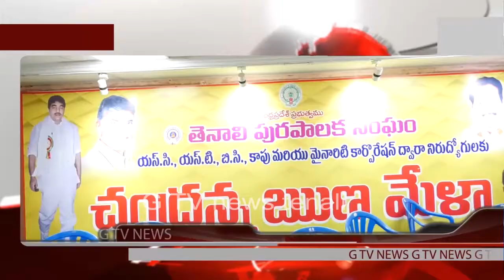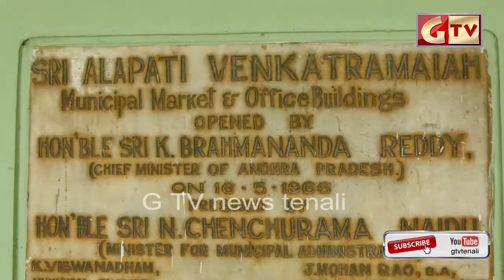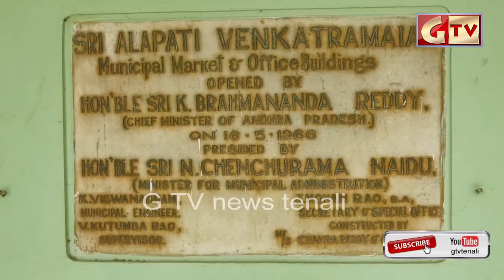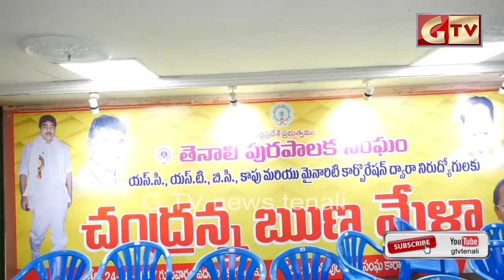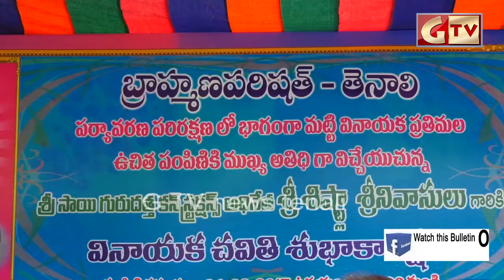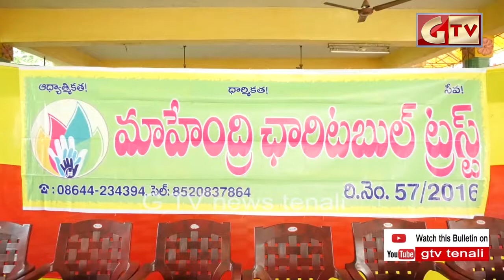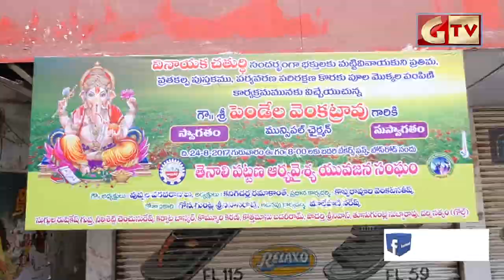TENALI GTV NEWS 24/08/2017